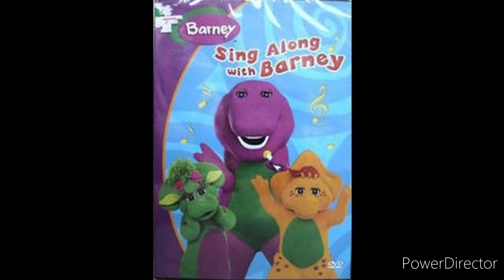Sing Along with Barney - I Love You (Sing and Dance with Barney) (Audio)